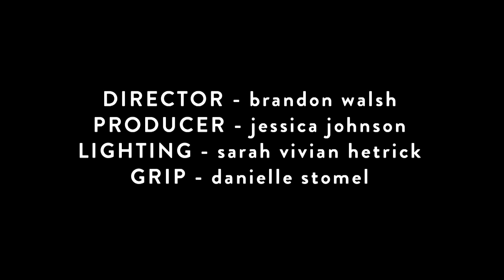Vulpes Culpas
Everyone has problems fitting in.

Class: CMCL-C360 (Fall 2012) Indiana University.